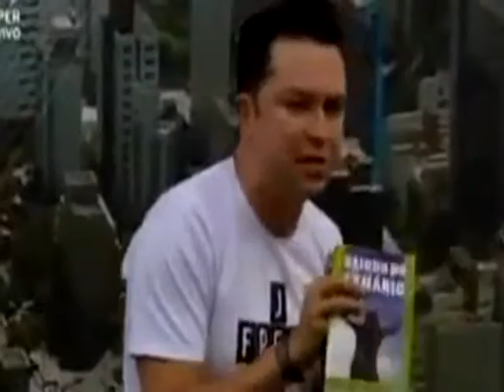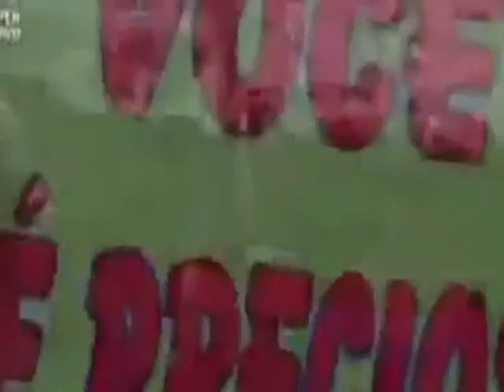Pr Lucinho Barreto Homossexualismo a Luz da Bíblia Mocidade Lagoinha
Pr  Lucinho Barreto   Homossexualismo a Luz da BíbliaMocidade   Lagoinha